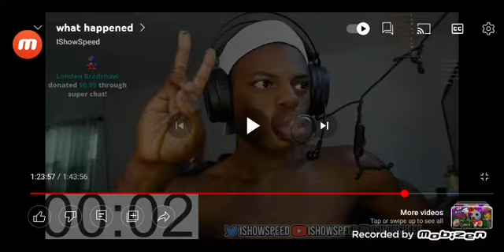September 16, 2022